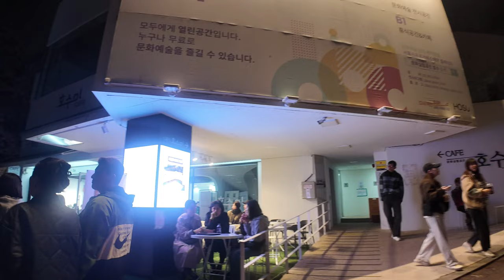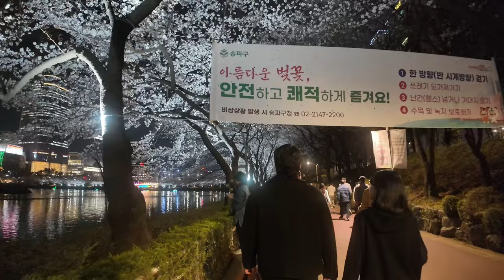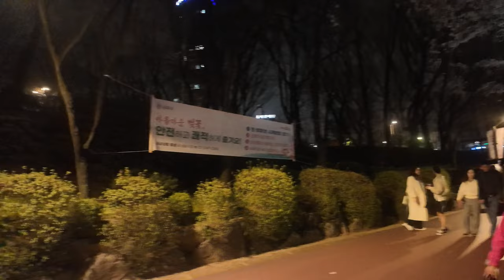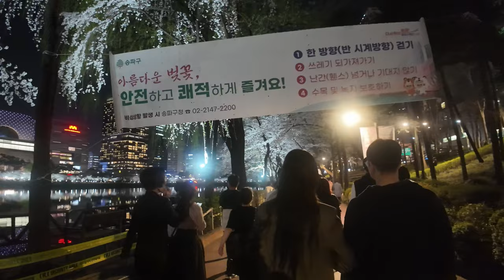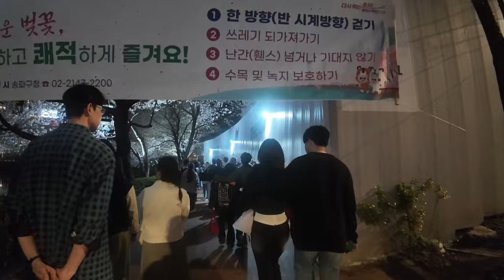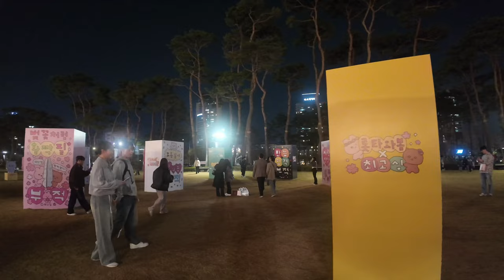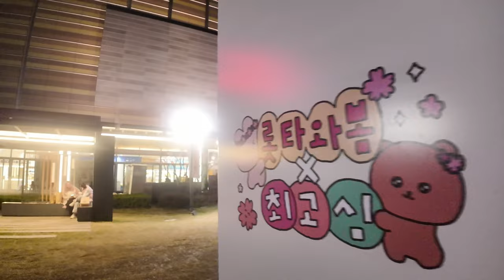SEOUL Korea Cherry Blossom Festival Walk 4K Walking Tour